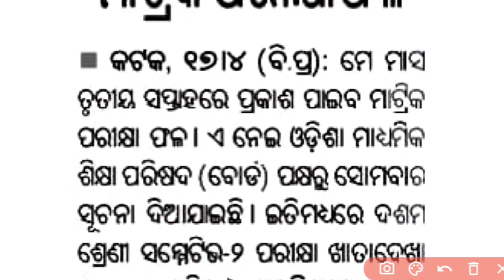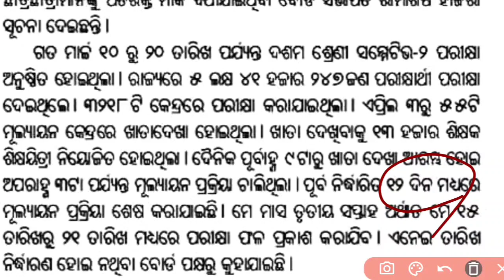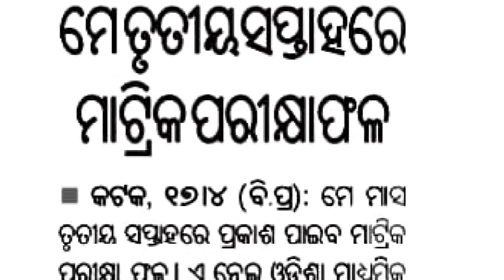ମିଳିବ ଗ୍ରେସ୍ ମାର୍କ ll Metric board Exam 2022-23 ll BSE Result